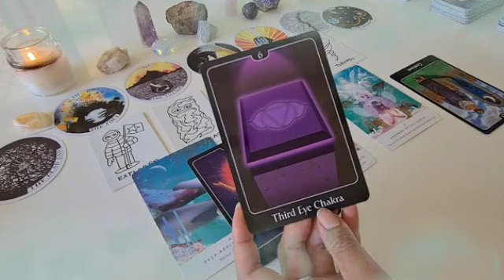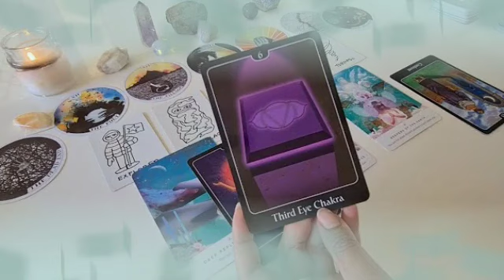برج الميزان ♎ من 6 إلى 13 شباط 2024 👑 مبلغ كبير بعد أيام🤭شخص أسمر واقف في طريقك يا ميزان😱